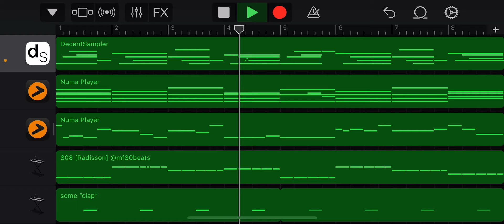“this oppressive world has no shame”